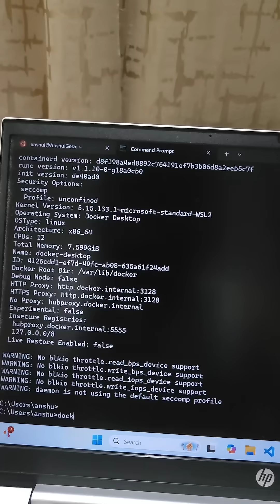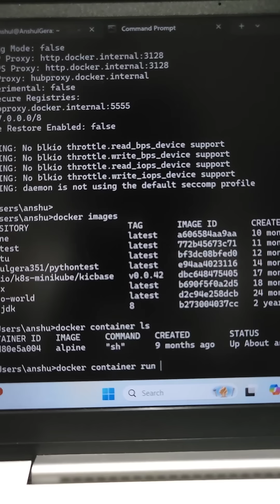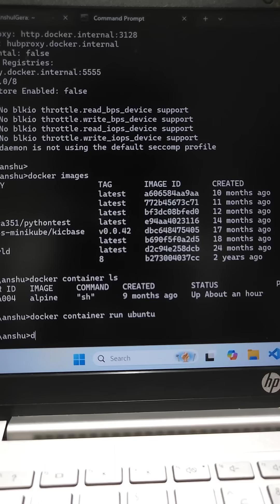Docker images in docker desktop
docker images, docker containers shown in docker desktop in windows laptop, share about docker images.